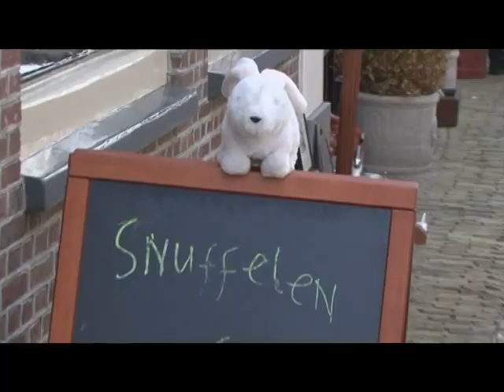De Sammies - Slik!!!! (2009)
Kermis Hit Parade 2009 Lokale Omroep Edam-Volendam (LOVE)